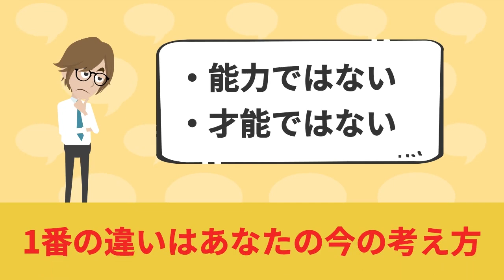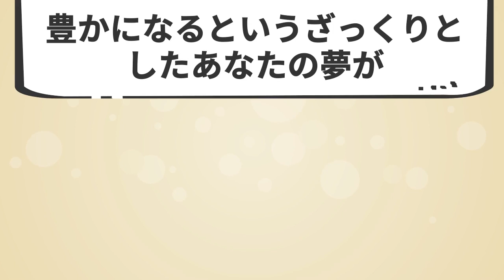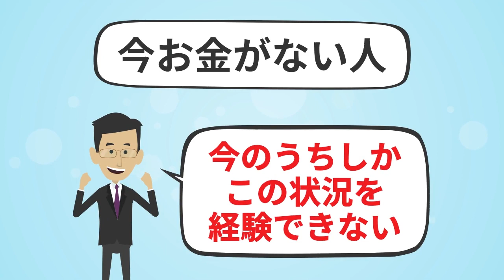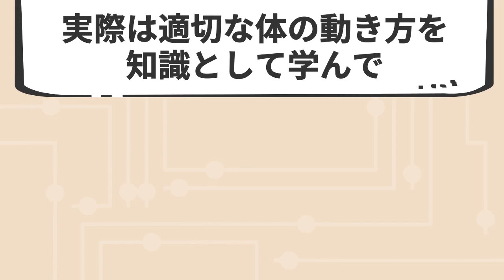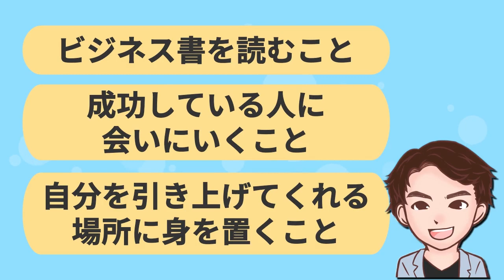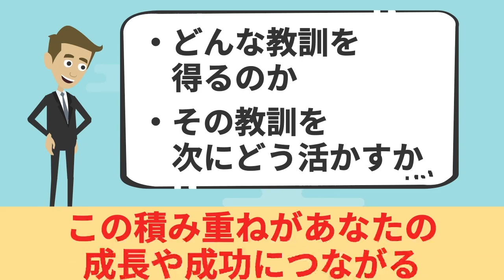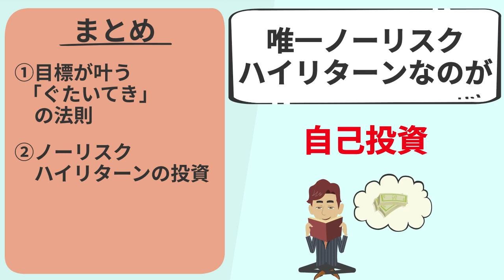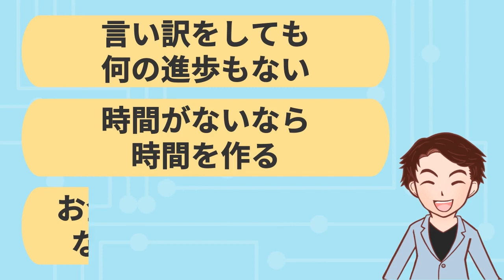【知らないと損】億を稼ぐ人の思考と習慣6選！稼ぎたい人絶対必見！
▼概要と見出し
お金持ちの考え方と習慣を6個厳選して解説していきます。

00:00 オープニング
01:28 目標が叶う「ぐたいてき」の法則
04:20 ノーリスクハイリターンの投資
06:49 音声と動画で学ぶ
10:10 億万長者の優先順位
12:18 誰でもできることを誰よりもやり続ける
13:53 諦めることを諦める
16:56 まとめ

【参考文献】
⬛ 億を稼ぐ人の習慣（中野祐治著 / きずな出版）

⬛ 億を稼ぐ人の考え方（中野祐治著 / きずな出版）

⬛あっきーの絶対に忘れない読書本！「読書革命」はこちら